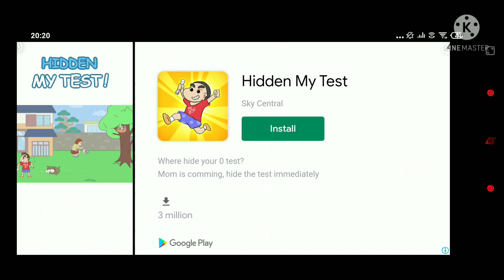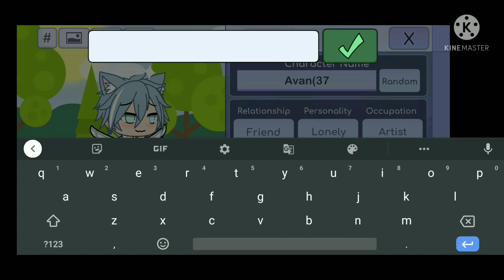Idk what happened to me 🤣